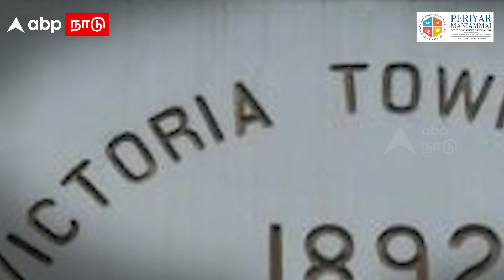BJP Vs DMK | கிழிக்கப்பட்ட திமுக போஸ்டர்.. லத்தியை கையிலெடுத்த போலீஸ்!கோவையை அலறவிட்ட பாஜக! | Kovai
BJP Vs DMK | கிழிக்கப்பட்ட திமுக போஸ்டர்.. லத்தியை கையிலெடுத்த போலீஸ்!கோவையை அலறவிட்ட பாஜக! | Kovai | DMK | BJP